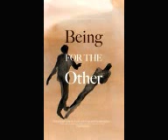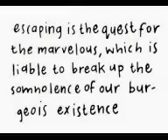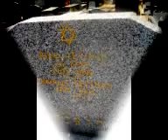Filosofiske montager. Del 8: Emmanuel Levinas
En hyldest til den andens - og "det Andets" - tænker: Emmanuel Levinas. Først og fremmest for hans fascinerende og insisterende interesse i et fastholde etikken som prima philosophia.
Via et flydende billedgalleri portrætteres Levinas gennem musik programmeret af Kim Gørtz, og gennem en stemmeføring af Kim Gørtz, der trækker på passager fra "Totalitet og uendelighed".